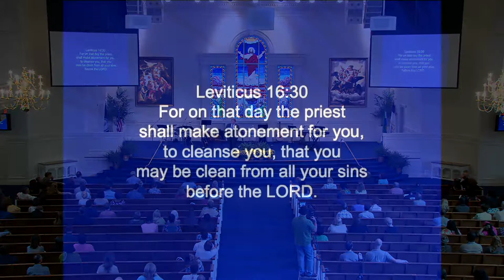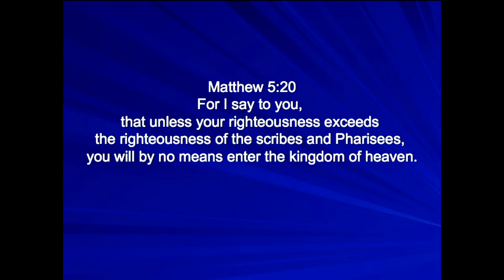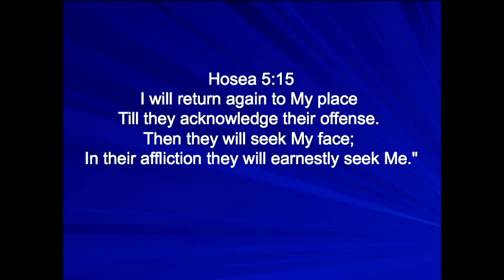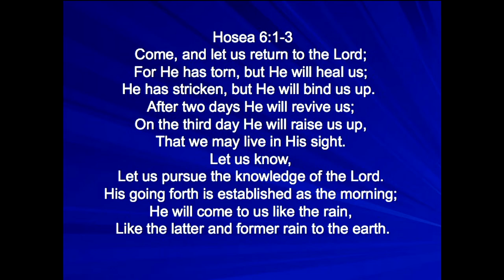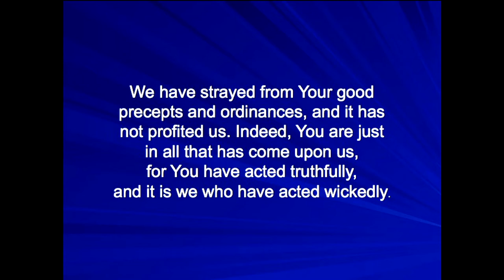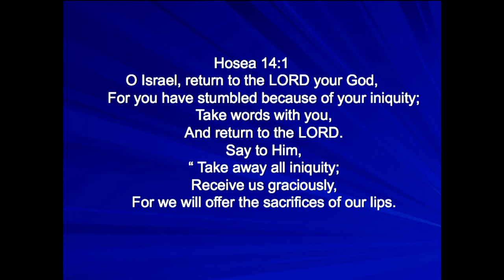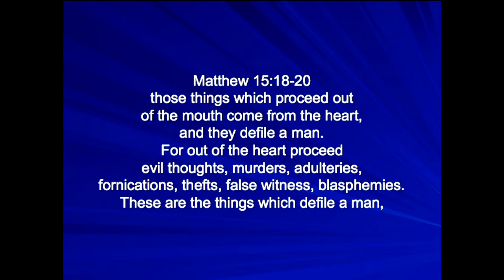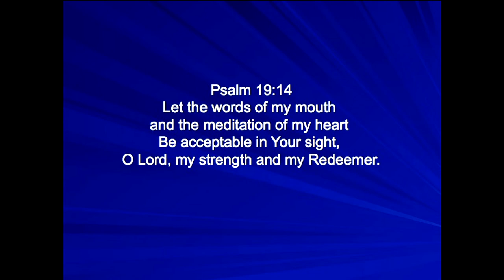Week of Prayer - Thursday Sept. 17, 2015 – Gordon Robertson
Gordon Robertson serves as executive producer and co-host of The 700 Club and 700 Club Interactive, which airs on ABC Family. He is also the executive producer of CBN's Emmy-nominated Superbook series, which utilizes state-of-the-art animation ...